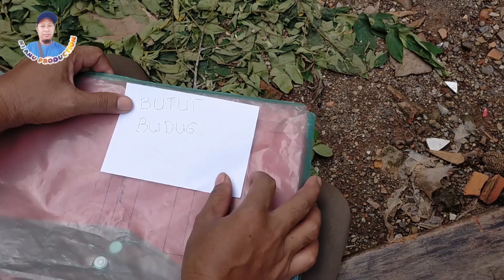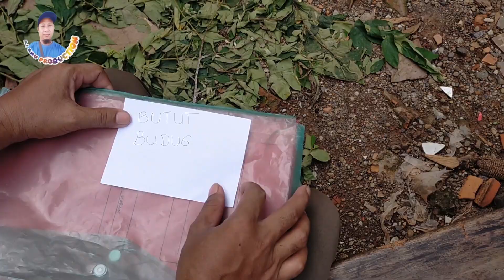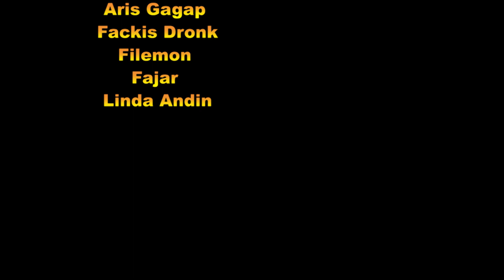PDKT | Film Pendek Kehidupan Sehari hari | Kampung Duren Lapuk | Episode 43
PDKT

Film Pendek (short movie)